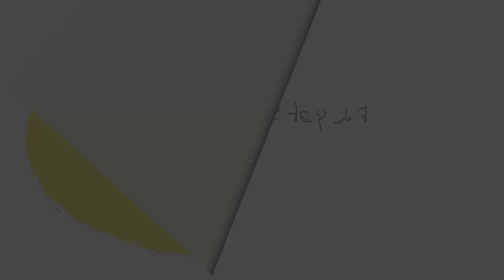Pets! Gli Animali domestici per bambini | Cartoni e canzoni 10'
Una canzone ed un cartone per conoscere i nostri amici animali! Gli animali domestici più comuni, gli amici migliori! Il cane, il gatto, i pesci, le tartarughe, gli uccellini!